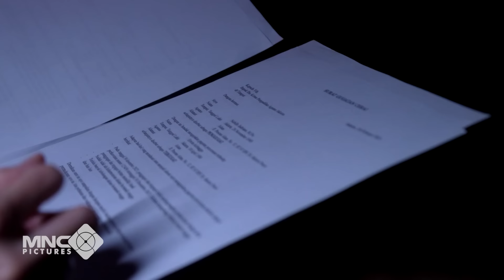RAFFI KABUR DARI RUMAH SAKIT! MAKSA MAU BICARA DENGAN ROSSA? - SETULUS HATI EPS 24